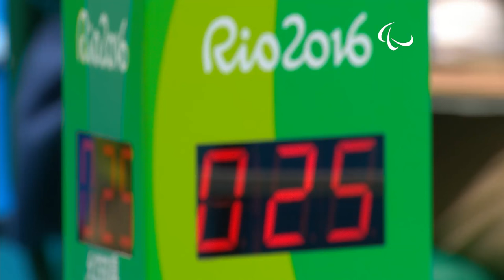Table Tennis | Men's Singles - Class 1 Quarterfinals 1 | Rio 2016 Paralympic Games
Start list:
DAVIES Robert Great Britain
DUCAY Jean-Francois France

Winner of the match : DAVIES Robert